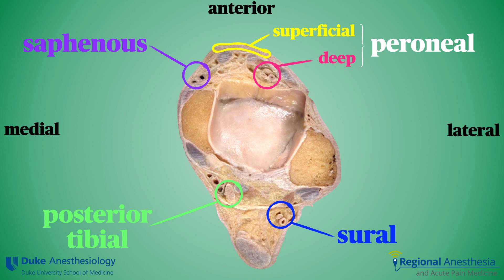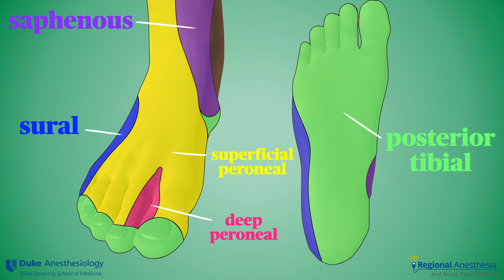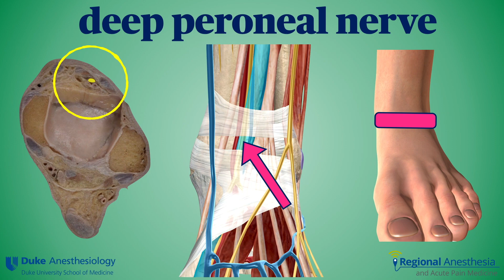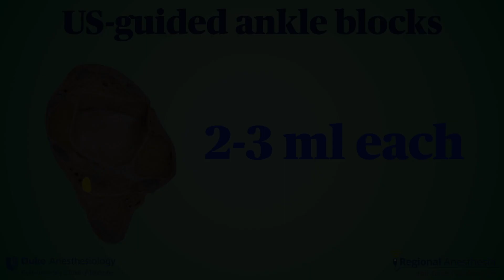Bloqueio do Tornozelo Guiado por Ultrassom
Neste vídeo vamos discutir a anatomia, sonoanatomia, indicações e técnica para bloqueio do tornozelo (Traduzido por Rita Gonçalves Cardoso, MD)